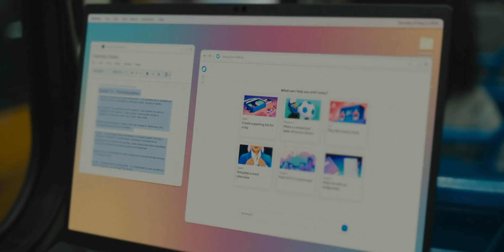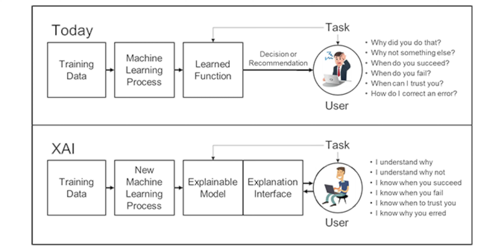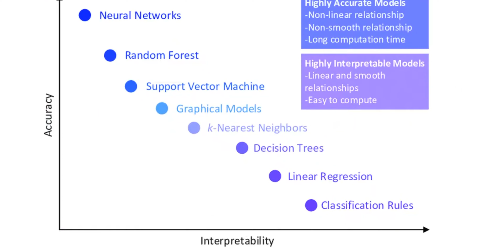¿Qué es XAI?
¿Sabes qué es XAI o te suena de algo? Carolina González te explica de qué se trata la inteligencia artificial explicable.

🚀 Lee más 👉👉👉